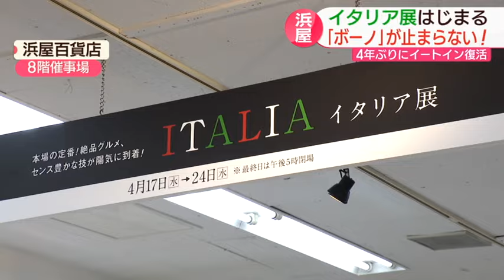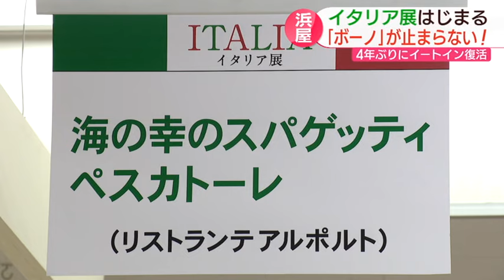｢ボーノ｣が止まらない！浜屋で「イタリア展」始まる 4年ぶりにイートイン復活